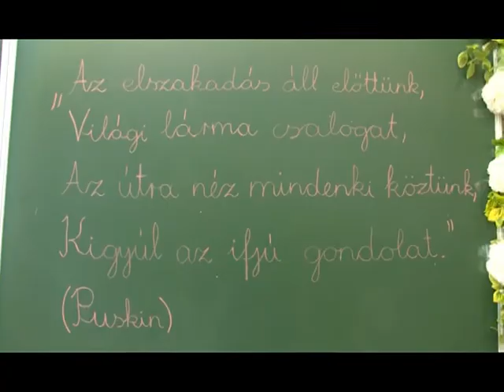Ballagás a Táncsics Mihály Gimnáziumban - 2017